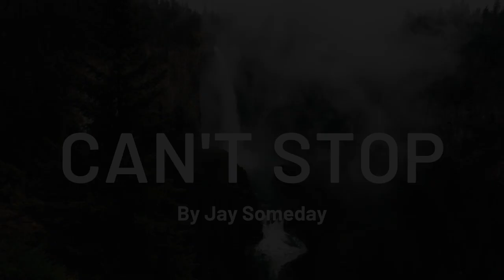Can't Stop by Jay Someday - Copyright Free Music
To use this free background music in your YouTube videos, you must credit the original artist in your video description or end credits.

Track: Can’t Stop
Artist: Jay Someday
Image by: Lars Mai
Videos everyday.